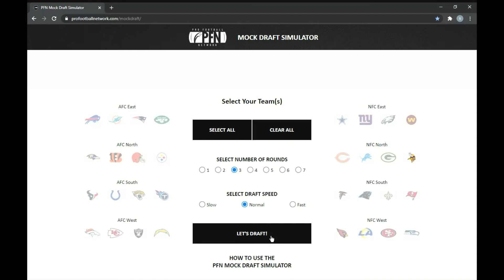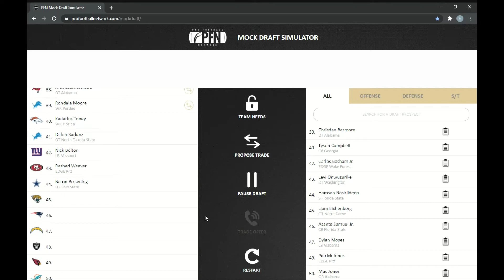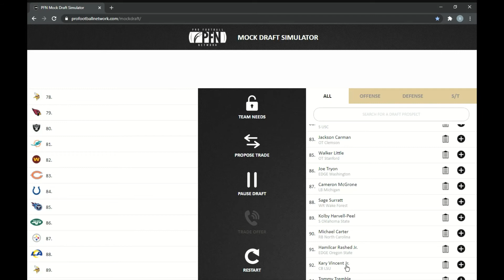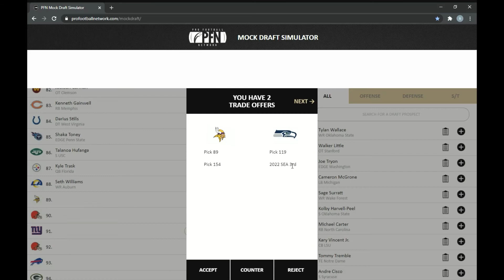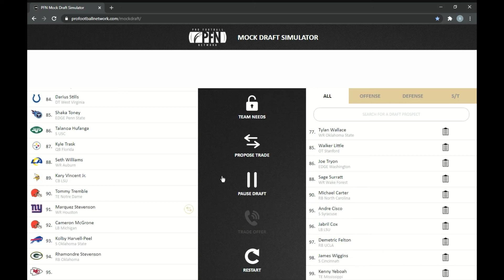2021 NFL Mock Draft Minnesota Vikings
I mock the Minnesota Vikings first three rounds on the Pro Football Network Mock Draft Simulator